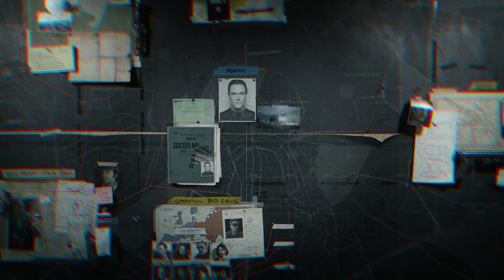콜 오브 듀티 블랙 옵스 콜드 워 미션4 - 동베를린 브리핑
다음 미션 좀 많이 팅김